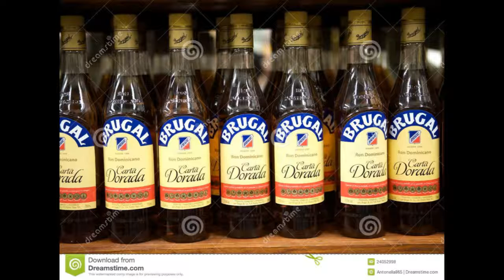Sergio Vargas - Si Algun Dia La Vez